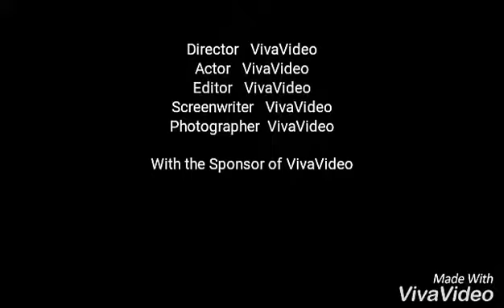Chak 25/1.AL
Punjabi rang.hmary sang